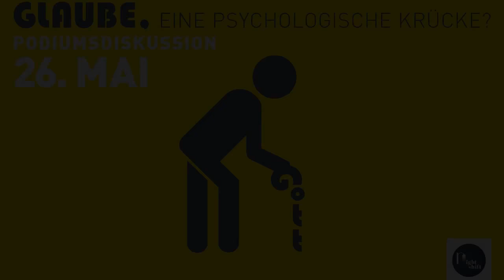Livestream "Glaube, eine psychologische Krücke?" Podium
Livestream "Glaube, eine psychologische Krücke?" Podium in der Markuskirche Luzern

Podiumsgäste:
- Valentin Abgottspon (Präsident Freidenker Wallis)
- Yoshija Walter (christlicher Akademiker)
- Beat Hedinger (Theologe)

Moderation: Jan Dino Kellenberger